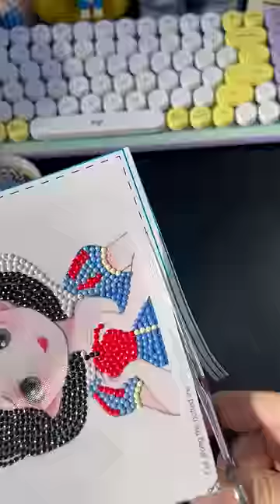Review Tranh đính đá Bạch Tuyết mini kích thước 15x15cm với khung trắng | Momo Review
Link mua tranh đính đá trong clip (Tiktok Shop ở giỏ hàng góc trái clip)
Nhớ follow IG mình vì lâu lâu sẽ có chương trình Give Away - Pass đồ bùng nổ ở
© Bản quyền thuộc về Momo Review
© Copyright by Momo Review ☞ Do not Re-up